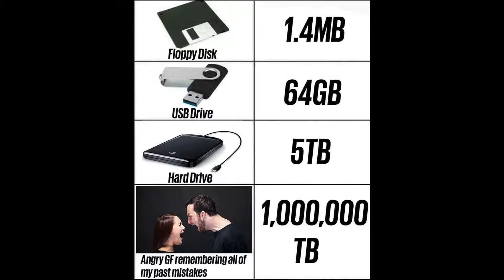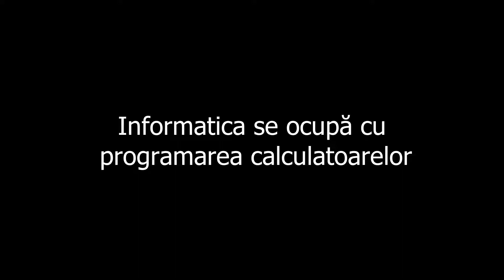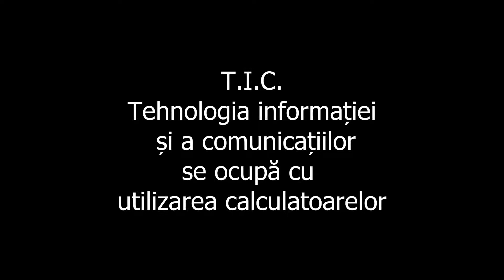00.00 TIC și Informatică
Salutare oameni buni și bine ați venit la Chestii Complicate Explicate Simplu!

Conținutul acestui canal este conceput pentru tinerii cu vârste cuprinse între 10 și 14 ani sau între 15 și 18 ani dar poate fi folosit și de tinerii cu vârste cuprinse între 7 și 97 de ani.

Viața e complexă și complicată, să fim optimiști!

Informatica se ocupă cu programarea calculatoarelor.
T.I.C. = Tehnologia informației și a comunicațiilor.
Procesorul este creierul calculatorului.